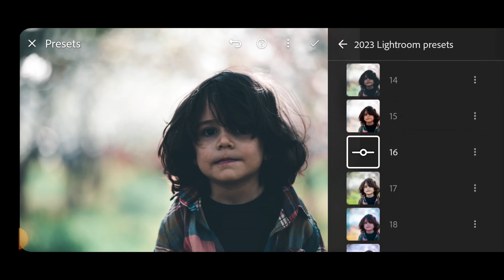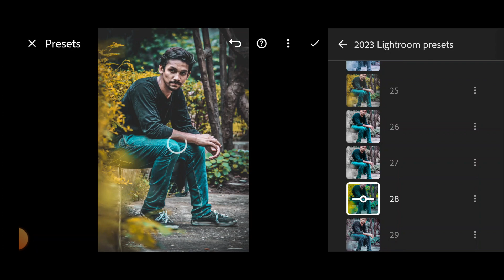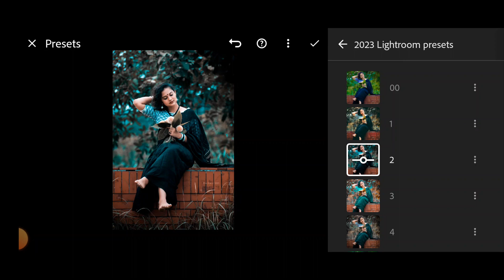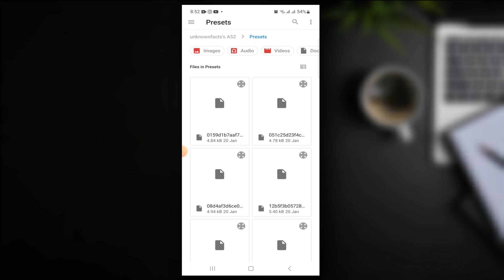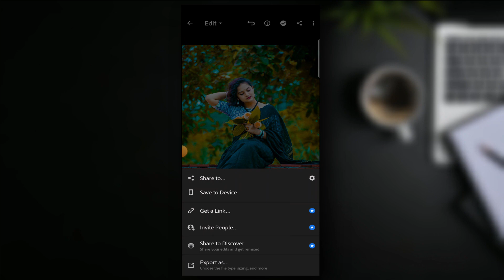Mobile Lightroom Presets | Top 90 Professional Presets For Lightroom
Hey Everyone ! Welcome to Tech Rocky bd Channel. In this Channel you will find how to make Cinematic Videos ,Photography ,Editing Tips & New Creative Ideas, Tech Related video, Tech News Etc. In this video I showed you Mobile Lightroom Presets. Top 90 Professional Presets For Lightroom. I Hope this video will be of benefit to you.
🔥🔥DON'T CLICK THIS🔥🔥
🔥My Another Channel: Rocky 2.0 bd
🔥🔥💬FOLLOW ME🔥🔥
🔥Personal Facebook ID: Md Monjur E Motin